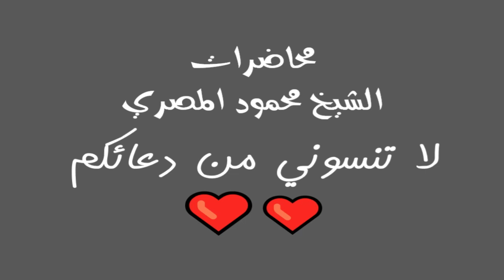برنامج آية وحكاية حلقة 2 محاضرات الشيخ محمود المصري أبو عمار